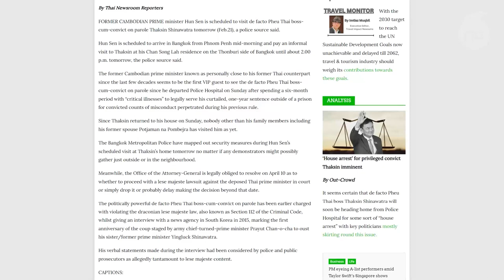ហ៊ុន សែន ទៅសួរសុខទុក្ខលោក ថាក់ស៊ីន